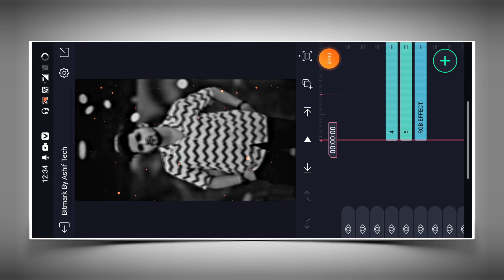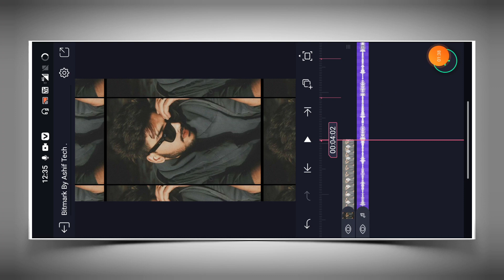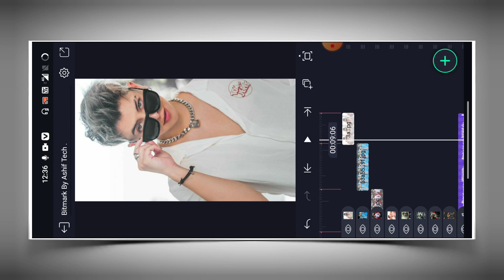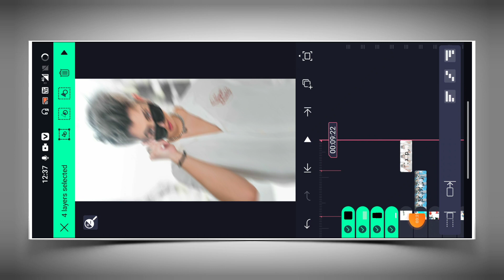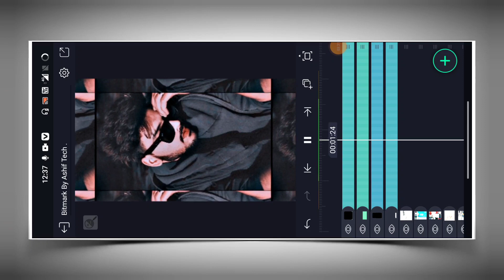👿 Trending Boy's Attitude Video Editing🔥 Alight Motion Video Editing | Xml Trend Video Editing